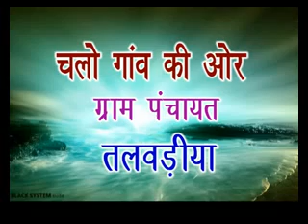TALWADIA Chalo Goan Ki Aur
TALWADIA Gram panchayat, panchayat.net, Chalo Goan Ki Aur  video